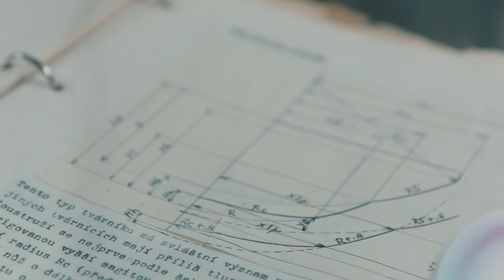Kontaktní čočky Otto Wichterle - Made in Czechoslovakia aneb průmysl, který dobyl svět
V sérii videí kurátoři představují ty nejzajímavější exponáty z našich stálých sbírek vzniklé v Československu v posledních sto letech.

Kurátorka RNDr. Ivana Lorencová - vedoucí oddělení pro dějiny techniky hovoří o čočkostroji profesora Wichterleho ze sbírek NTM.